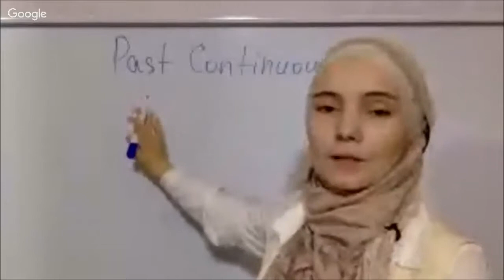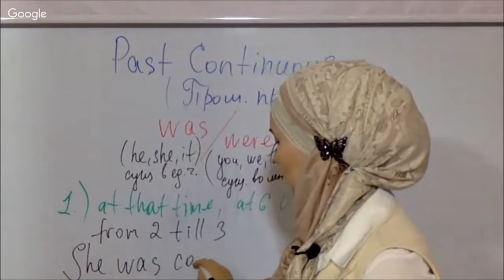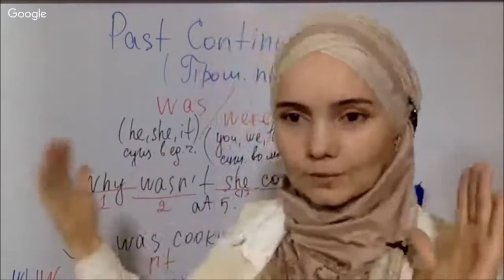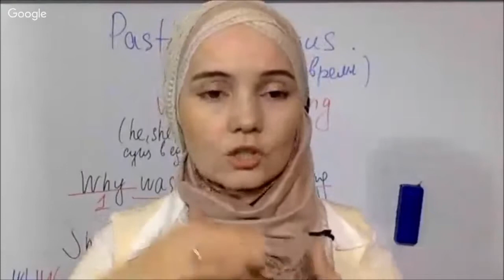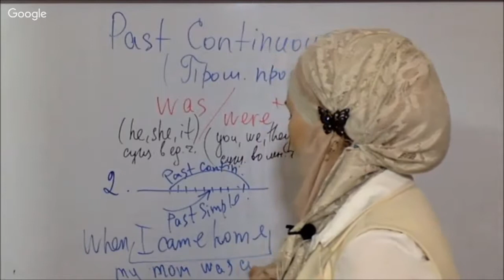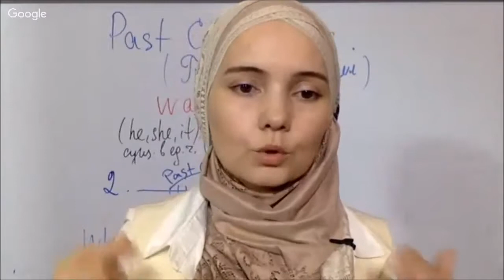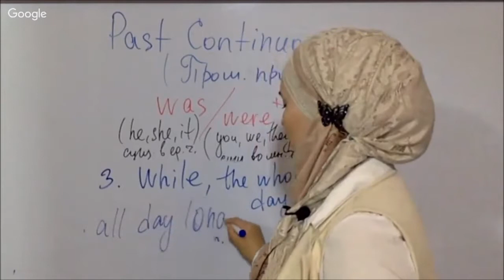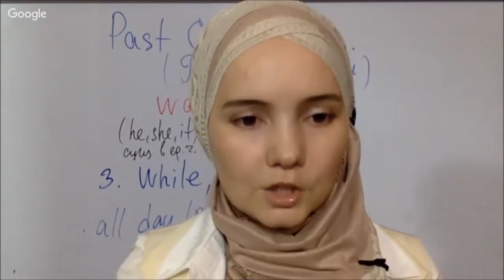Past Continuous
Школа английского языка Гузель Сафиулиной

Чтобы получить подарок от меня сегодня - Книгу Часть 1 - переходите по ссылке

Для участия в акции: скидка на обучение английского языка, а также узнать стоимость курсов переходите по ссылке